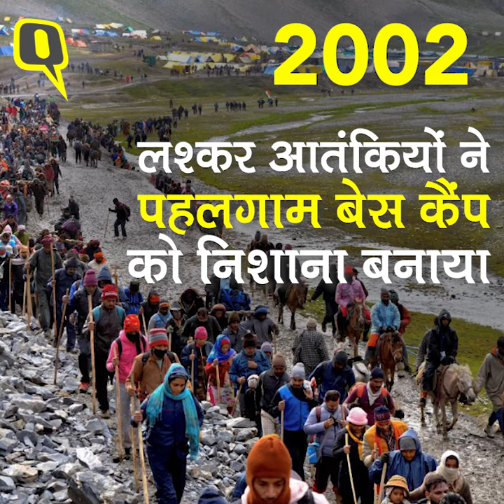पहले भी हुए आतंकी हमले, 23 साल में पहली बार रोकी गई Amarnath Yatra | Quint Hindi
कभी मौसम की मार तो कभी आतंकवादी हमले.. Kashmir घाटी की बर्फीली पहाड़ियों से होकर गुजरने वाली Amarnath Yatra के दौरान श्रद्धालुओं को कई दिक्कतें उठानी पड़ती हैं. लेकिन फिर भी भगवान शिव के नारे लगाते हुए लाखों श्रद्धालु इस यात्रा में शिरकत करते हैं.